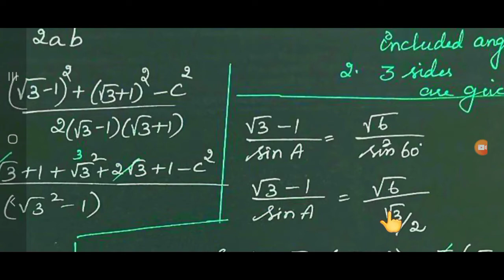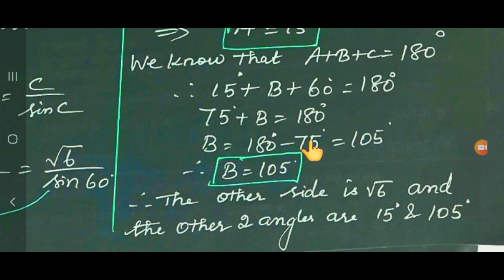CLASS 11TH/ MATHS/ UNIT 3 /EXERCISE 3.10/Q.No.3